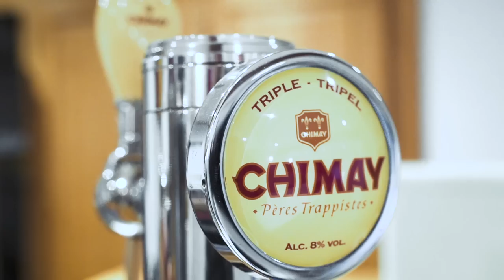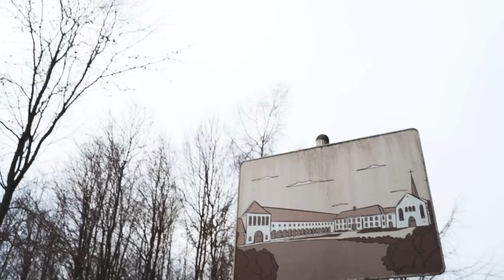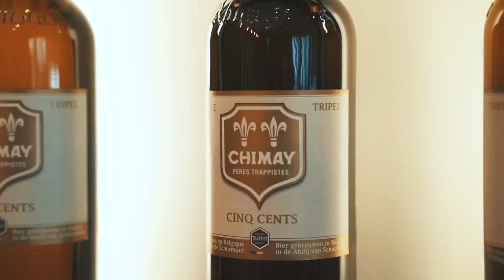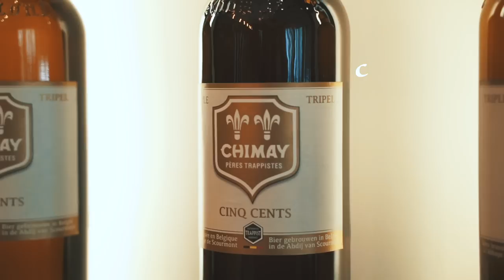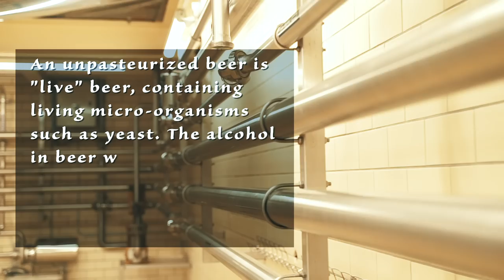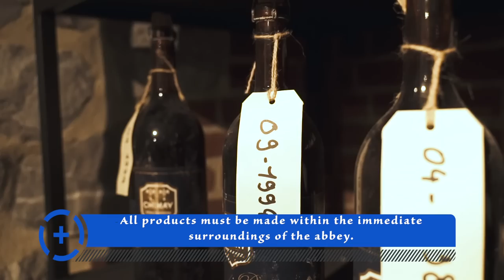A Rare Look Inside Chimay⛪Brewery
I am honored that I was invited to tell the story of Chimay Trappist brewery especially since that seclusion is paramount for the monks of Chimay.

 So, the abbey, the brewery and the dairy are unfortunately all closed to visitors.  However, you will receive a warm welcome and able to taste all of Their products in the adjacent Espace Chimay complex which is down the road from the Abbey.

➡️ The distinctive Chimay brewing process starts with their own well mineral water that is used for brewing and its own home-grown yeast strain. Ever since the brewery was relaunched in 1948, this strain has been used for all its beers.

 It is used for both the main fermentation, as well as to start up the re-fermentation, just before bottling. All the Chimay beers spend three weeks re-fermenting in the brewery's warm room.

This yeast is pretty special, becoming active at a high temperature, and it gives the beer its characteristically herbal and peppery touch. All this yeast-questing took roughly two years of research.

➡️ Chimay is an authentic Trappist ale.
That means that it is brewed within the walls of a Trappist monastery under the supervision and responsibility of the monastic community, which is involved in the entire process of making and selling the ale.
The bulk of the revenue that this activity generates is used to finance social services and cover the community’s needs.

Cheers!

🎬 🖥 Filming and Editing by:  Yoel Kamara